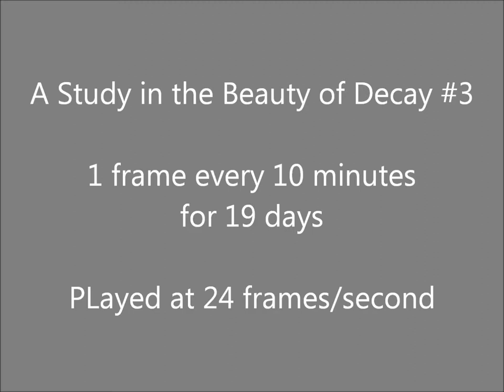A Study in the Beauty in Decay #3 - yellow Chrysanthemums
3rd in my series of time-lapse videos of cut flowers decaying.  This one compresses 2790 frames taken over 19 days into less than 2 minutes at 24fps.  The setup is in a dark room with lighting from a single studio strobe with umbrella.

The oscillation motions of the greens may have to do with temperature variations in the room - but I'm not really sure.